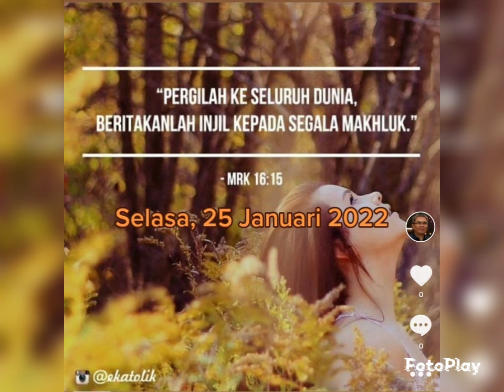Markus 16:15-18//Renungan Harian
Salam kasih,
RHPE Channel

Tweeter : RHPE Channel
Facebook Fanpage : RHPE Channel